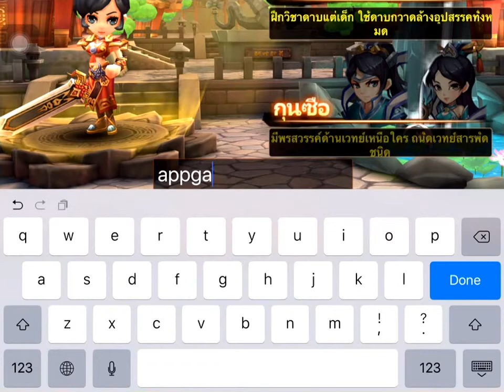เจาะเวลาหา 3 ก๊ก (Gameplay iOS / Android)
เกมมือถือแนวต่อสู้วางแผน《เจาะเวลาหา 3 ก๊ก》เปิดประสบการณ์ที่ดีที่สุดของภาพกราฟิก 3D ระดับ HD เกมนี้สร้างโดยเอนจินระดับสูงที่มีคุณภาพ 3D ระดับสุดยอด และภาพระดับ HD แต่เราก็ยังคงไว้ในการเล่นที่นุ่มนวลและลื่นไหลในการต่อสู้ และระบบเวอร์ชั่นของตัวละคร ,อารมณ์ขันและมีการจัดทีมแบบ 3 แถว รวมไปถึงด้วยประวัติศาสตร์ 3 ก๊ก เรื่องราวการต่อสู้ PVE และ PVP ที่ยอดเยี่ยม และยังมีระบบใหม่!